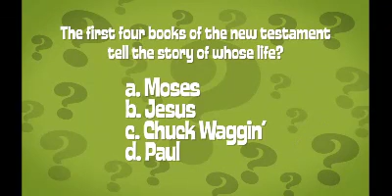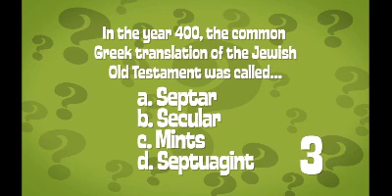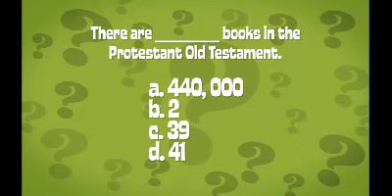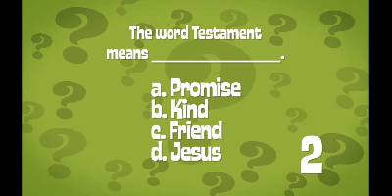12 02 17 Vol 1 Video 4 Bible Whats It